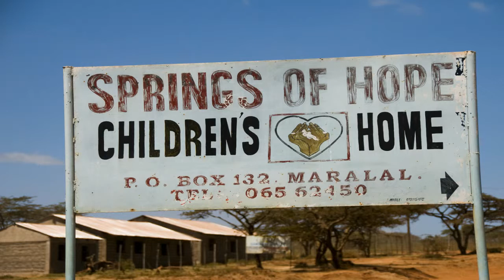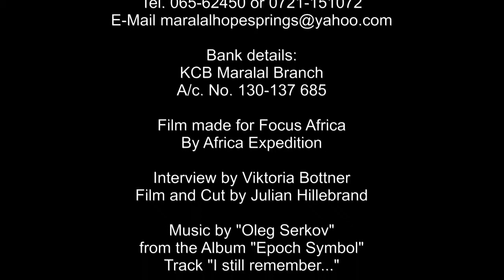Springs of Hope - Children`s Home Kenia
Springs of Hope Children`s Home wurde im Jahr 2004 in Maralal im norden Kenias, von Grace N. Kiboi gegründet. Mittlerweile ist das Waisenhaus Heimat von 45 Kindern im Alter zwischen einem und zwölf Jahren. Das Ziel von Springs of Hope Children`s Home ist es, den Waisenkindern eine Zukunft zu geben, in der sie später eine Chance in der Kenianischen Gesellschaft haben.